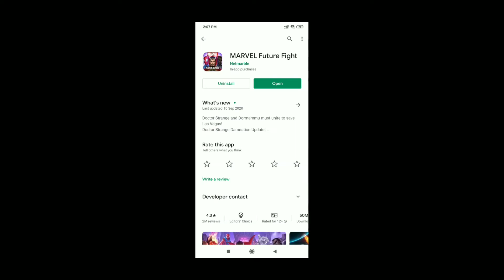Marvel future fight | Play with YM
My Another YouTube channel. Its YM tv.

In this video I've shown  the intro part of Marvel future fight.